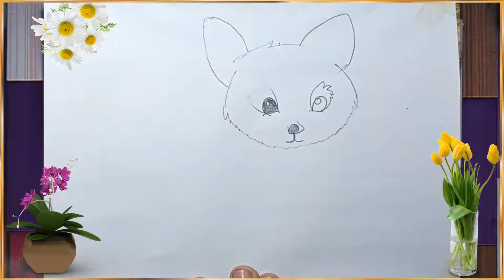How To Draw Beautifull Cat Drawing ? / Ris World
Assalam O Alikom Friends , Hello everyone😊hope you all are well .

My name is Muhammad Rizwan  and I am from Punjab Pakistan

Friends in this video I show that How To Draw Beautifull Cat Drawing